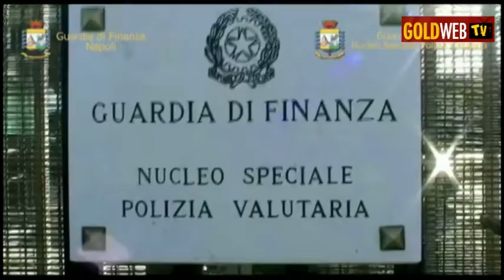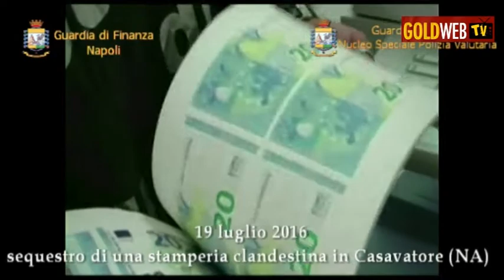GDF NAPOLI: Sgominata associazione per delinquere